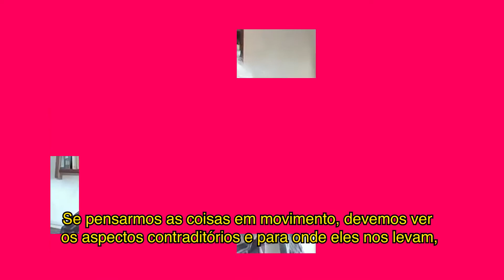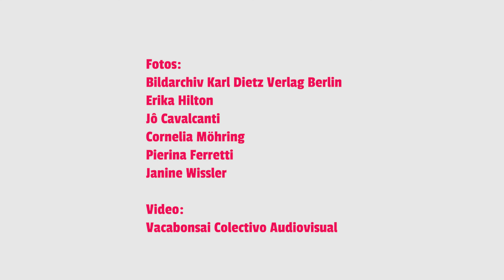Rosa Luxemburgo e o parlamento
“Então, os legados, os escritos, a obra e a construção de Rosa Luxemburgo inspira a nós, mulheres, que alçam e pensam ocupar um cargo político a nos colocarmos e a sermos protagonistas de uma transformação e de uma revolução social”, diz Erika Hilton, vereadora na cidade de São Paulo. As mulheres parlamentares e ativistas do Brasil, Chile e Alemanha refletem sobre a importância de Rosa Luxemburgo para sua prática atual.

Fala:
Erika Hilton, vereadora na cidade de São Paulo (Brasil).
Jô Cavalcanti, co-deputada estadual pelo mandato coletivo das Juntas em Pernambuco (Brasil).
Frigga Haug, filósofa (Alemanha).
Cornelia Möhring, porta-voz em matéria de política de mulheres da bancada DIE LINKE no Parlamento alemão (Alemanha).
Pierina Ferretti, Fundação Nodo XXI (Chile).
Janine Wissler, membro do Comitê Executivo do DIE LINKE e Chefa da bancada parlamentar do partido no estado federado de Hesse. Enquanto isso, a lidera o partido (Alemanha).